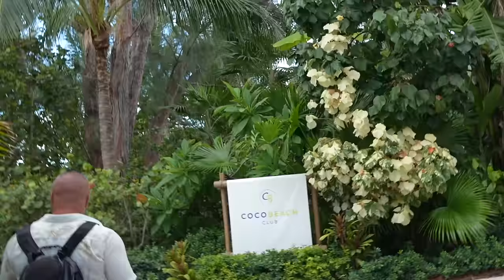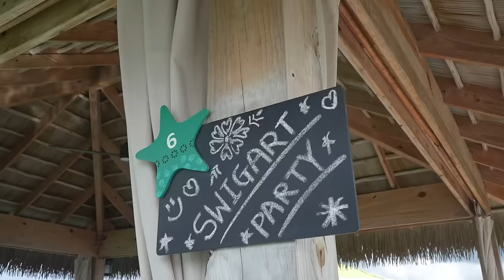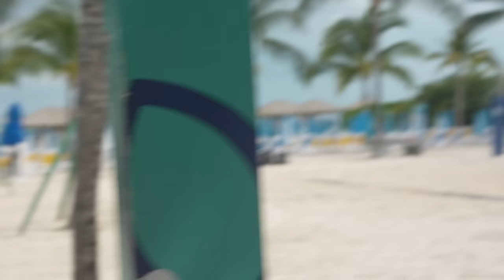STUNG BY A STINGRAY...ALMOST!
Like if you think the ocean is so pretty!

We are heading out to the Perfect Day at CocoCay excursion on our Best Cruise Ever! We are on the Royal caribbean private island and ready to have the best day ever. We rented an overwater cabana on Chill island and this thing is AMAZING!

Caleb, Aubrey and Mellisa go snorkeling and quickly find out that they are not alone in the ocean. My mom comes so close to stepping on a stingray and almost getting stung. The stingray was just hanging out right by the dock and when she jumped in the stingray was right there!! It scared here so bad but it was also kind of funny!

As the day went on we used the slide to get into the ocean and also snorkeled and swam all around the ocean and cabana. We spotted all sorts of sealife including a SHARK! we also found lots of fish and a starfish. It was an amazing time and something I would definitely recommend.

Watch Part One: CALEB EATS A REAL SNAIL on OUR FIRST FAMILY CRUISE! Family Fun Travel Vlog

We seriously had the BEST 8 days on our Royal Caribbean Cruise!

Watch this NEXT: THE BEST FAMILY VACATION EVER! DISNEY WORLD vs UNIVERSAL ORLANDO -Family Travel VLOG -The MOViE